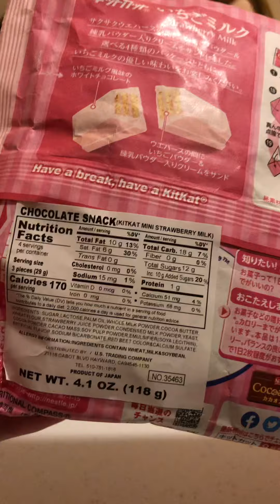Strawberry KitKat Bars from Japan!!!!!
Trying a new Japanese treat. Enjoy!!